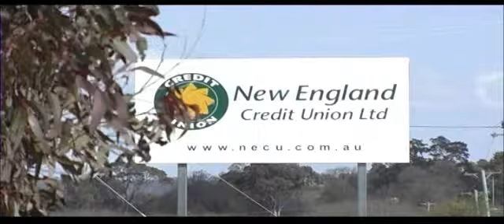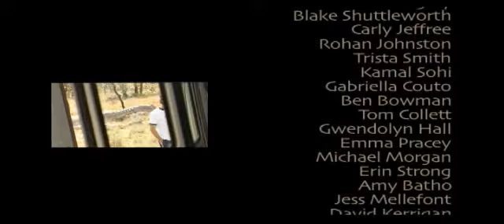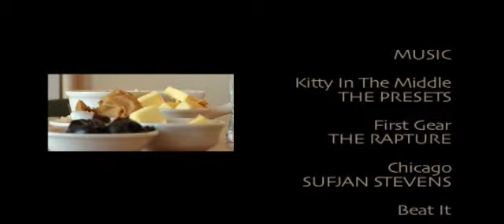Earle Page College Coast Run - "In The Long Run"